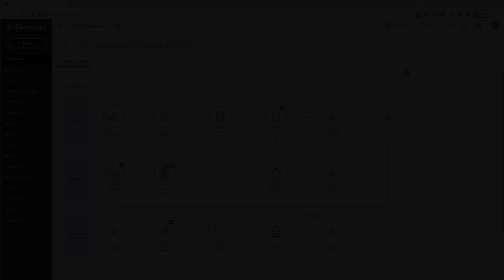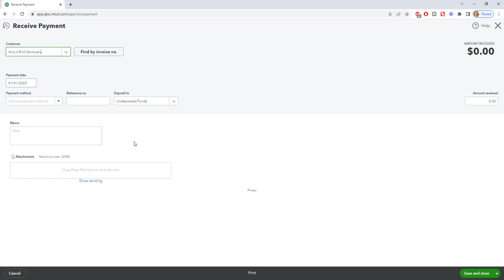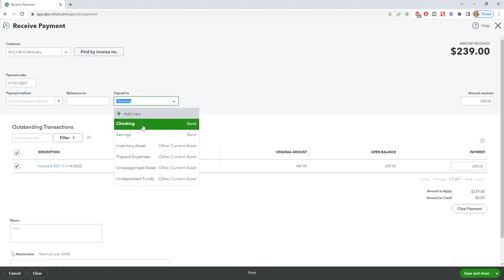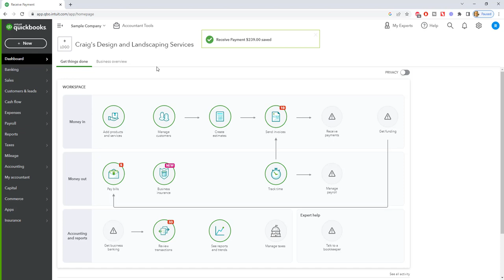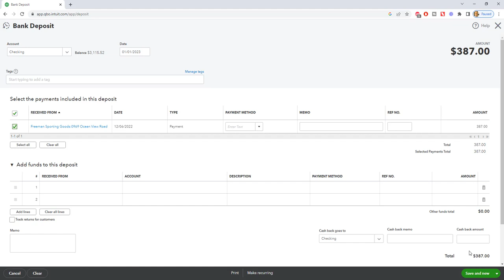DON'T Do This When You Make a Deposit in Quickbooks Online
DON'T do this when you make a deposit in Quickbooks Online.  Trust me, by following the advice in this video, you will not only know how to correctly make a deposit in Quickbooks Online, but you will make your life a whole lot easier when it comes to reconciling at month-end.

Most people make deposits in Quickbooks Online incorrectly, but this video shows you exactly what NOT to do when you make a deposit in Quickbooks Online.  Save yourself time and frustration by watching this video!